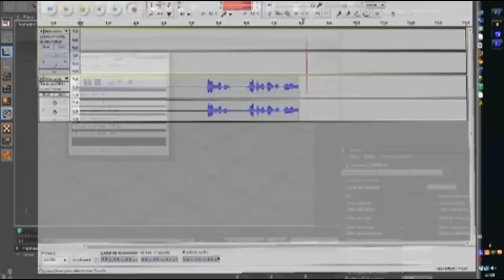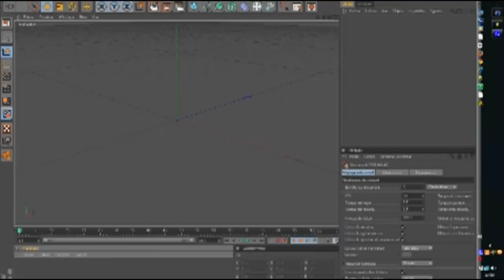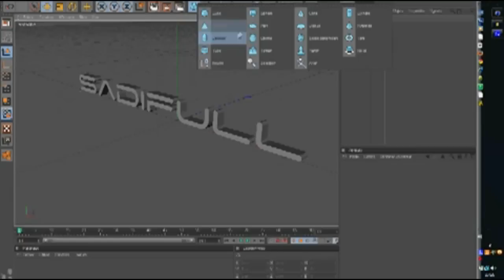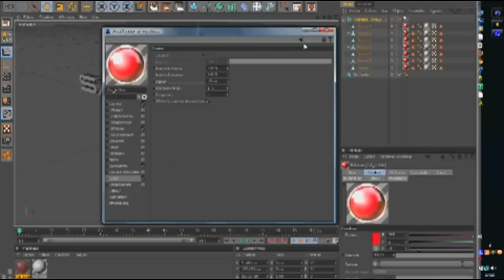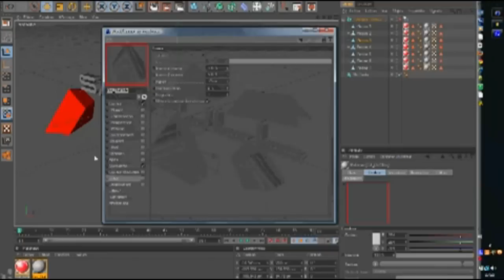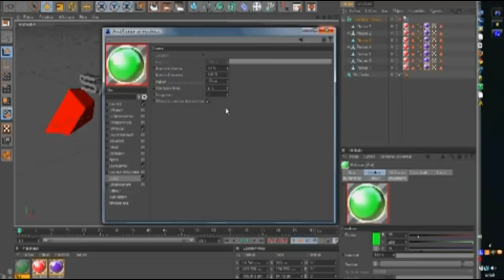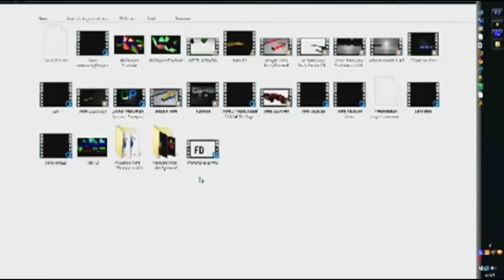Tuto Cinéma 4D - Créer un Fond d'écran [Vidéo SD]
de Sadifull : Voilà comment créer un fond d'écran sympa en 5 Minutes avec Cinéma 4D

Je vous remercie Bonne vidéo

Salut, ici FCTuto, si tu lis cette description nous t'en remercions déjà !
New Chaine de tuto 100% francophone

Ici vous trouverez tous les tutos français les plus claires et simple a utilisés !
En espérant bien sûr que ça va vous être utile !

C'est FCTuto, les TUTOS pour vous !
Comment être upload ?
- Intégrer notre intro dans votre tuto
- Le faire de bonne qualité et biensur l'upload sur votre chaîne
- Nous avoir mis dans VOTRE Sub'box (et on fera de mêmes si l'une de vos vidéos est upload sur notre chaîne et cela promis pour un minimum de 1 semaine ! )
- Nous le soumettre afin que l'on puisse en juger !
- Si on l'upload vous serez donc dans notre sub'box et donner en message privée le lien de votre chaîne pour le mettre dans la description de la vidéo
- Un message personnel est autorisé, soumettez-le nous !

Voilà comment avoir votre vidéo sur notre chaîne !
Bonne chance !
- et d'autres ...